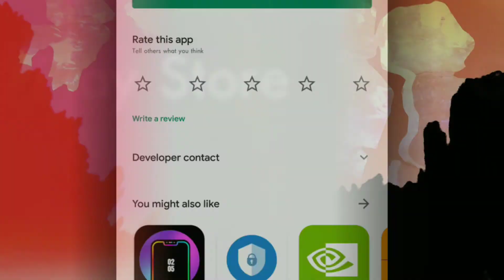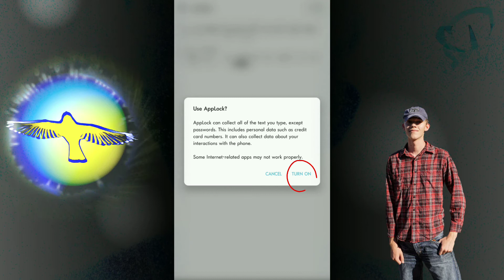How to lock your apps | keep your kids Safe keep our creators alive | simple tutorial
How to lock your apps | keep your kids Safe keep our creators alive | simple tutorial on how to lock your Android apps

This video is in response to the YouTube ordeal with COPPA
This is video is made for parents of kids or anyone wondering how to lock apps keep your kids safe keep our creators alive

If enjoyed leave I like if not just like and comment in the description either way it helps the channel and helps motivate me to make more videos like this one every week with tons of hours put in to making these videos.
Please let me know if you would like to see more videos like this one. I always enjoy your feedback.

If you are new here I'm a YouTuber who started in 2013
7 years ago for some reason I don't seem to give up
 I love to make content! 😀

(Warning ⚠
This video is intended for ages 13 and up for legal reasons if your child is on this website and is not 13 they and their parents are held liable if you are confused please download YouTube kids and put a key on YouTube a tutorial showing the following will be out soon just like the gun lock it up keep your kids safe)

Music Licenses